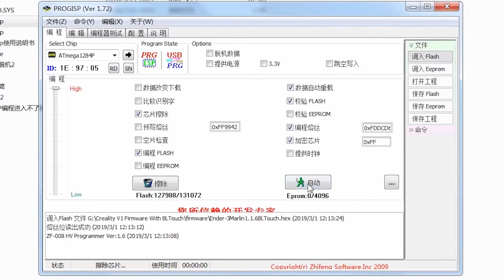Creality BL Touch Auto Bed Leveling Sensor Installation Tutorial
BL-Touch ABL (AMAZON US)
Creality Ender 3 (AMAZON US)
Creality Ender 3 Pro (AMAZON US)